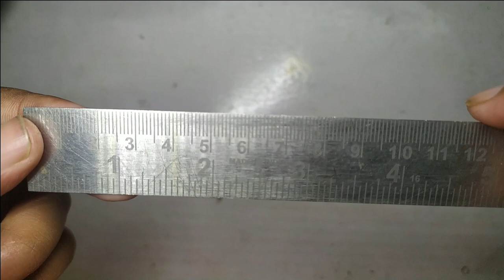Crystal क्या है? क्यूं रहता है सर्किट में? All information about Crystal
what is crystal, why crystal used in circuit, quartz crystal kya hai, use of quartz crystal, function of crystal in circuit, what is crystal oscillator, what is crystal resonator